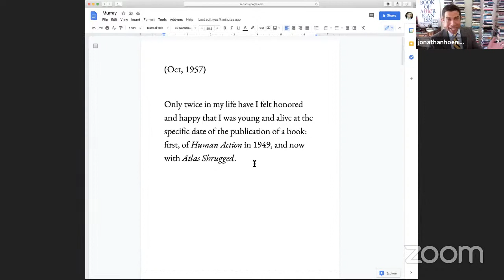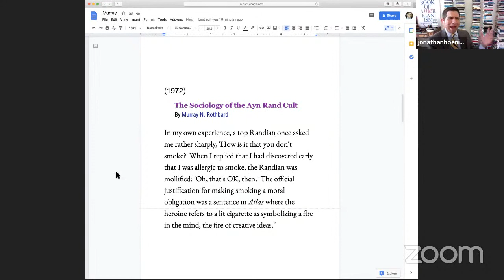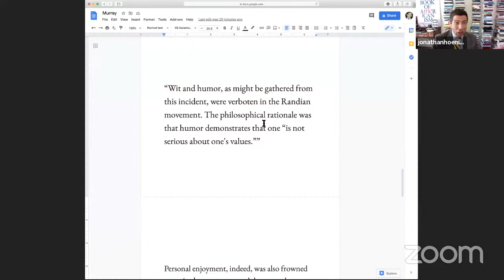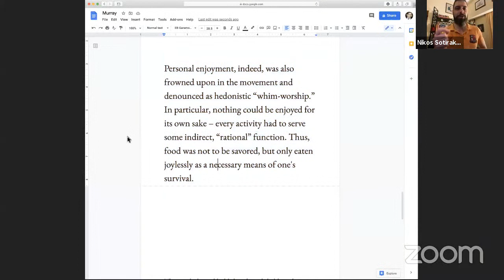Rothbard's Attacks Against Rand - TDO 184 | Jonathan Hoenig & Nikos, Guest: James Valliant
In essays, plays & speeches, libertarian author Murray Rothbard kept attacking Ayn Rand, after having been briefly a member of her cycle.  James Valiant will discuss the reasons behind these vicious affronts, with Nikos and Jonathan.